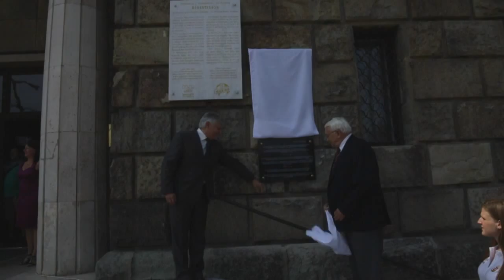50th Anniversary Celebration of 1965 Summer Universiade Budapest - FISUTV 2015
BUDAPEST - HUSF, the Hungarian University Sports Federation, has organized  the celebration of the 50th anniversary of the 4th Summer Universiade which was held in Budapest in 1965.
The celebration will be organized in cooperation with the Budapest Municipality and the Hungarian Olympic Committee.
This anniversary celebration take place on 27 August 2015 at the Budapest City Hall -and the Puskas Stadium.